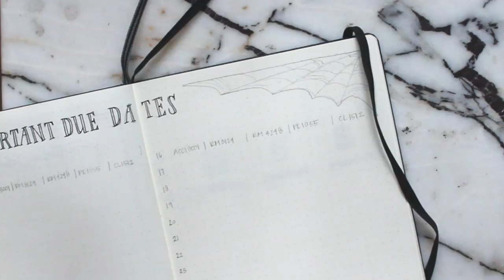October Bullet Journal | Minimalist Halloween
My First 3 BuJo Vids!

Font Website that is super bomb:
DaFont.com

Instagram Inspo - FOLLOW THEM!
*weekly spread I copied lol & just a ton of inspo from this account SO AMAZING

MATERIALS USED:
Leuchtturm1917 Notebook:

PENS:
Tombow Gray Scale Dual Brush Pen Art Markers
Uni-ball SigNo Gel Pen - White